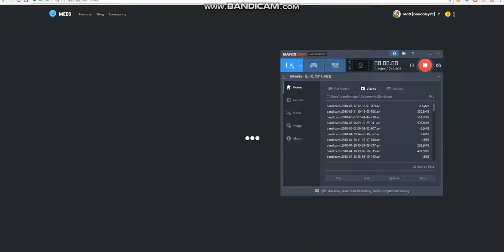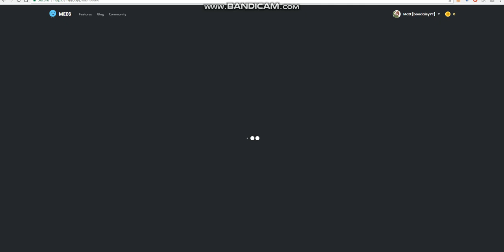Me waiting for Mee6 website to Load for 10 Minutes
Legend says that it's still Loading